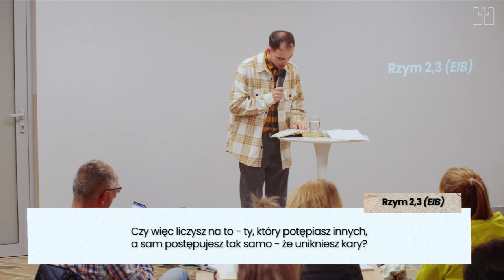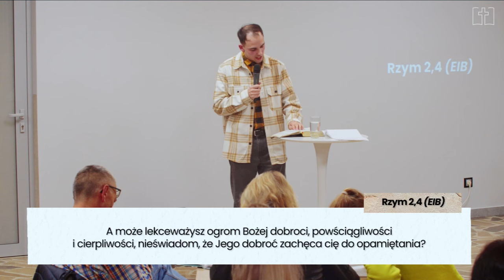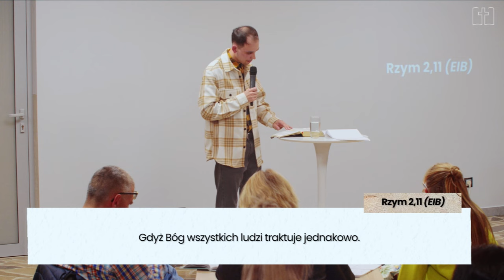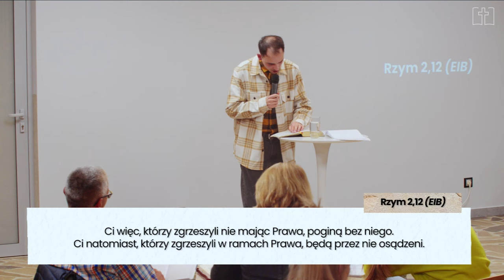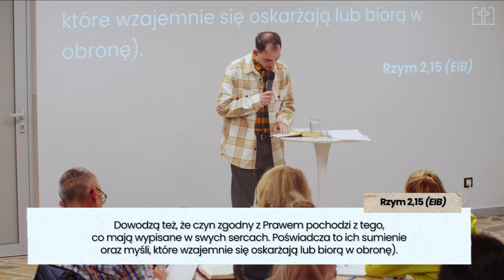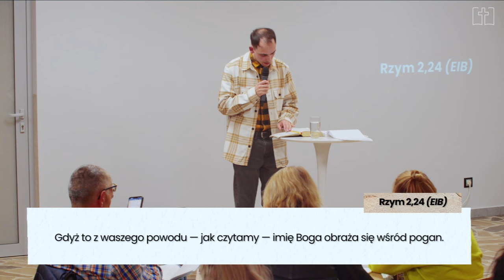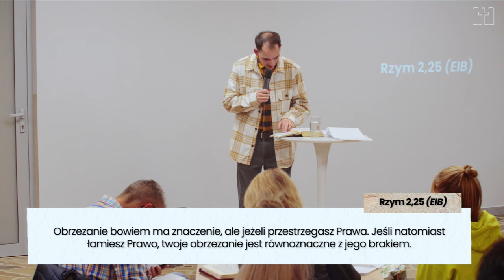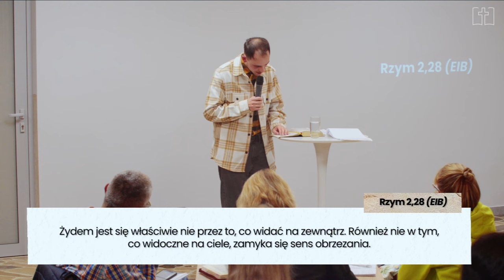List do Rzymian cz.2 | Kamil Korecki